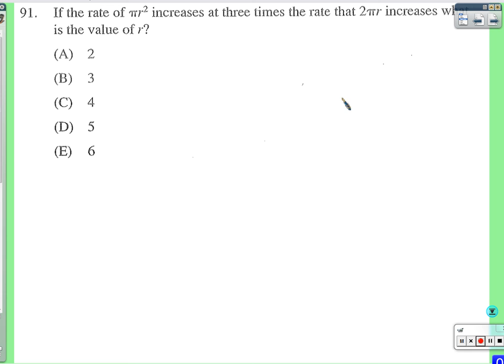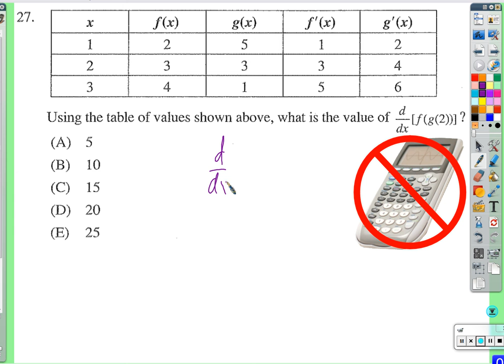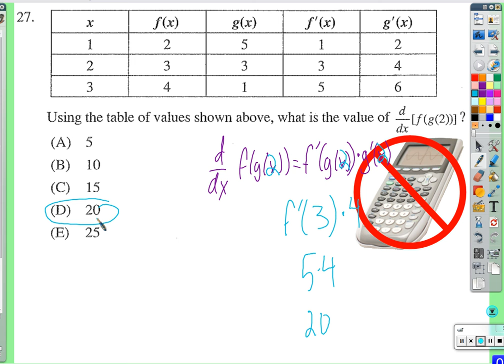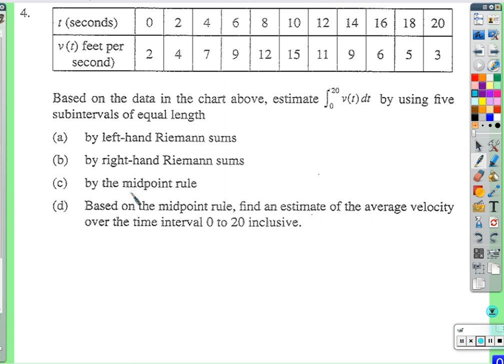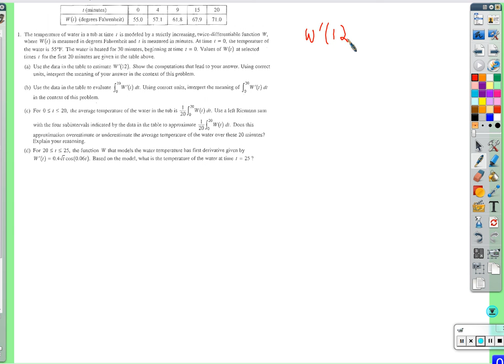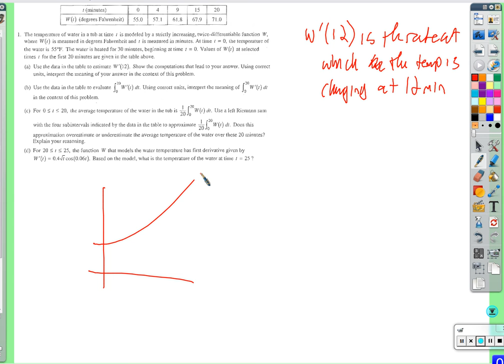ap test prep related rates and tabels